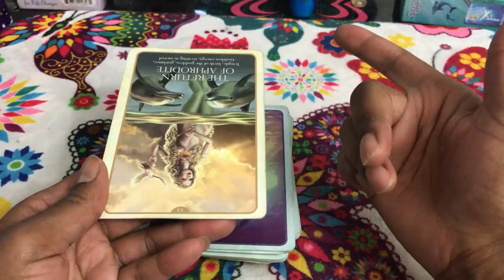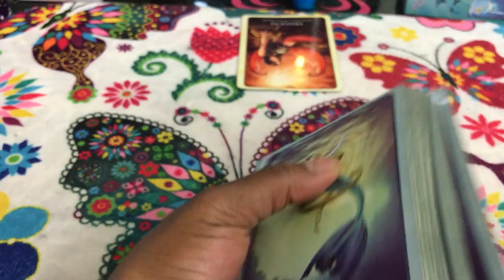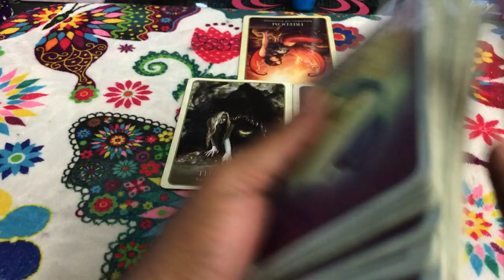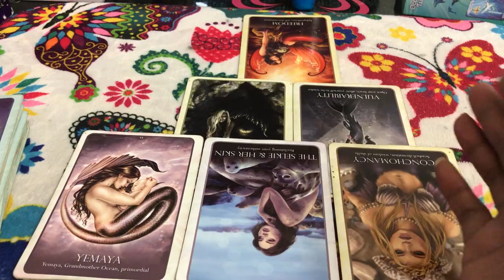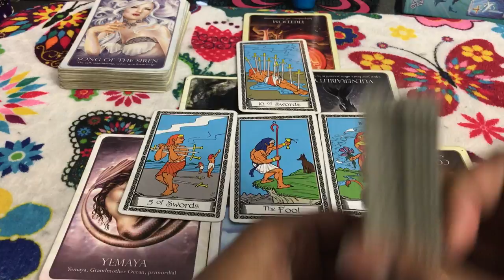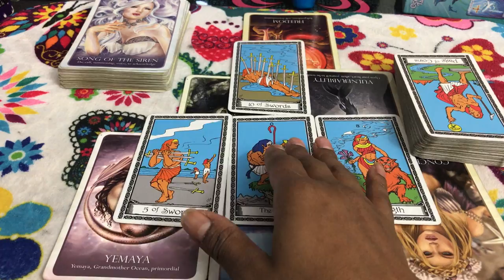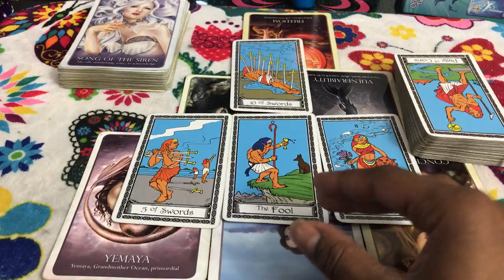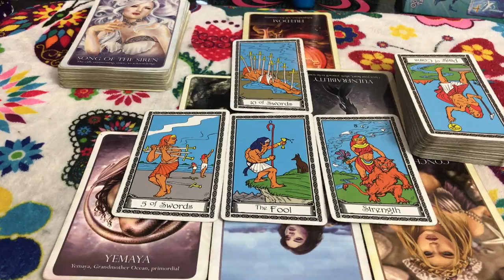(TIMELESS)) Aquarius Love reading. Although we don't want one another, we keep coming back. 9/11-18